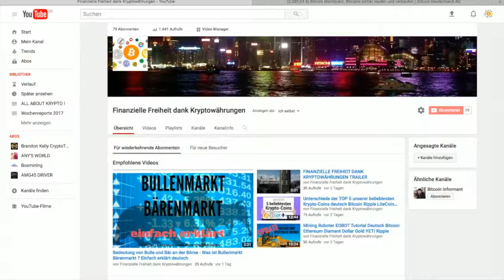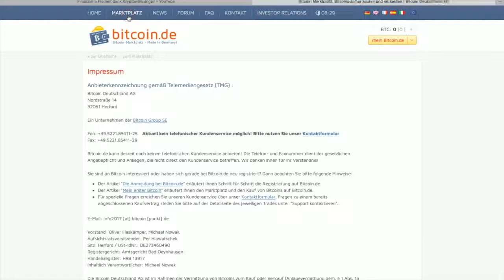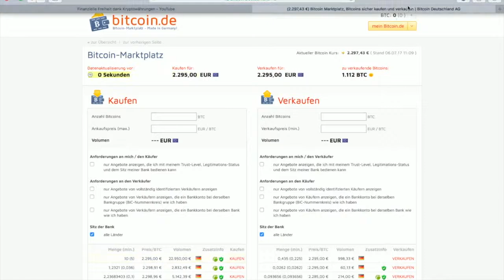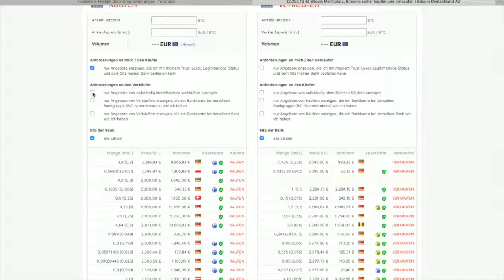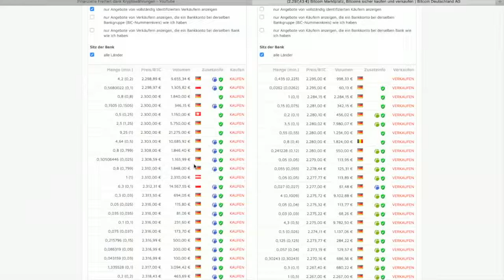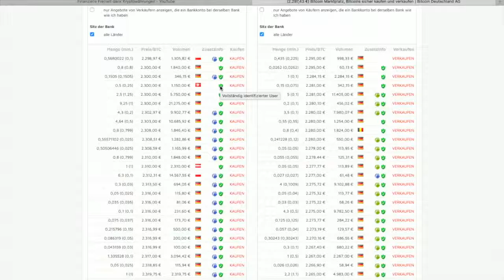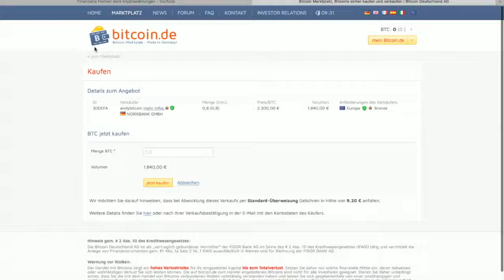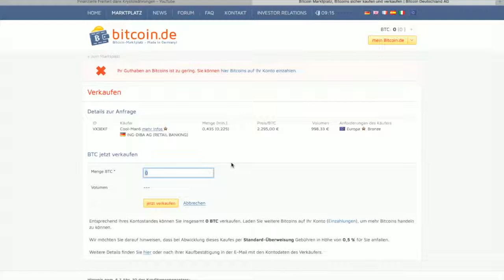BITCOIN KAUFEN ! SCHNELL UND EINFACH AUF BITCOINDE deutsch HowTo Buy Tutorial